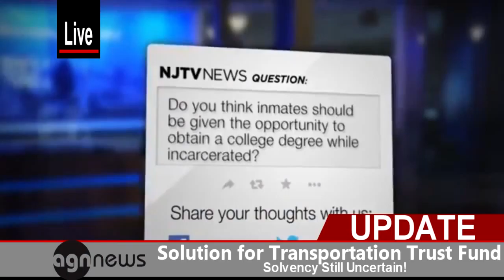Solution for Transportation Trust Fund